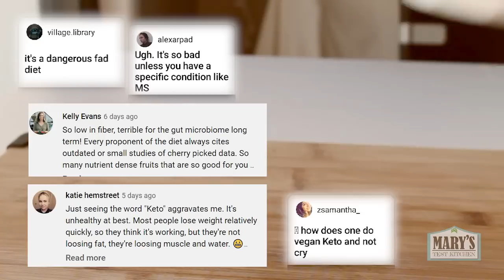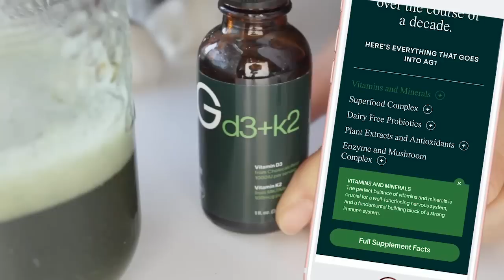VEGAN KETO RECIPES | What I Eat Vegan In A Day | Mary's Test Kitchen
Welcome back to What I Ate Wednesday! Did you ever think I would be sharing keto recipes on this channel? I didn't either! But I think I have a pretty good reason.
*AD*Get up to a year's supply of immune-supporting Vitamin D + 5 individual travel packs, both FREE with your first purchase!
AG1 is the quickest, easiest and tastiest healthy habit to fill the nutritional gaps in my diet. You can’t put a price tag on your own health! AG1 is available in the US, Canada, UK and Europe.
*end of AD*

In this "what I ate vegan", I share one day of eating plant-based keto. It might surprise you if you only know about meat-based keto.

Plus, I'll address the main questions and concerns you had when I told you about me making this on the community page and on Instagram.

This includes:
Why am I doing keto?
Am I doing plant-based keto?
How to do vegan keto?
What about side effects and isn't keto unhealthy?
And what about your macros and nutrients on plant-based keto?

As always, my videos are for inspiration, not to tell you how to eat. Nothing I say is health advice. I'm only sharing my personal experience.

Since this video was posted, I have received lots of suggestions saying I should follow several YouTube doctors/dieticians. My answer to that is that I HAVE and it led me to worse outcomes.

Over ten years ago when I was newly vegan for animal welfare, I started following the plant-based doctors so I could stay healthy and vegan for life. I won't name them here but eventually I started following their SOS-free, WFPB-touting, "nutritarian" advice. When I took my first hiatus because of tendonitis, I followed their diet recommendations even more closely.  But not only did my tendonitis symptoms get more severe, I developed the worst depression episode of my life lasting several months. This wasn't sadness due to my situation. It was a complete shut down of emotions. Which would've been scary if I still had the ability to feel fear.

After I added fat back in, gradually the depression lifted and I got my emotions back! Not right away but over the course of several months.

I didn't make the connection between carbs and tendonitis until years later though. Mainly because I was so convinced by those same doctors that healthy whole food complex carbohydrates could not possibly be the reason.  Turns out, those were false assumptions.

So while their way might work for some people or even most people; it was terrible for me.

I hope to bring awareness to this in hopes that it spares one person from the years of unnecessary pain that I experienced.  This isn't medical advice and I'm not recommending my vegan keto diet to anyone. Instead, I just hope to encourage you to listen to your own body as you find your way. Only you knows how it feels to be you.

Love,
Mary

*VEGAN KETO RECIPES*

*TIMESTAMPS*
0:00 previews
0:20 moka pot time
1:26 advertisement
4:21 vegan keto avocado toast
8:34 why am I doing keto?
12:41 vegan keto lunch: "chicken salad"
16:43 addressing your concerns & critiques of keto
 21:28 the best fried "rice" of your life!
27:58 my approach to keto & nutrition breakdown

KITCHEN + PANTRY FAVES:

In particular, we are a participant in the Amazon Services LLC Associates Program, an affiliate advertising program designed to provide a means for us to earn fees by linking to Amazon.com and affiliated sites. Some links on this site may lead to Amazon.com or other Amazon sites.